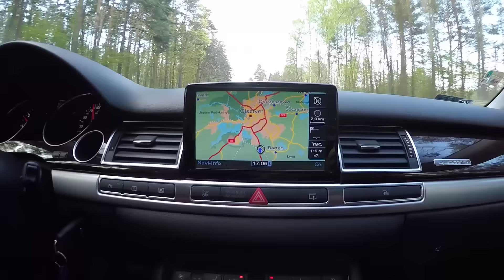Garmin Fishing Series 2015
Nasz wysłannik Kamil "Łysy Wąż" Walicki wraz ze swoim Teamem Crazy Fishermen postanowił sprawdzić, czy organizatorom uda się pomieścić w jednym miejscu niemal 200 osób oraz jak wypadnie tak duża impreza wędkarska. Czy było warto? - zobaczcie sami.